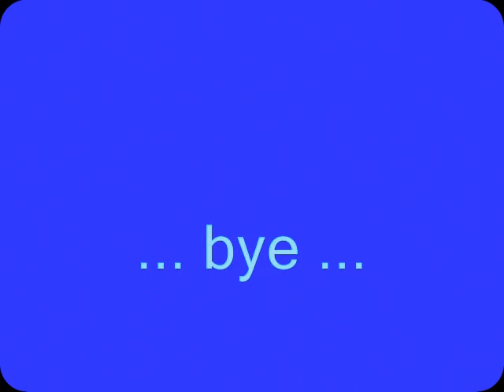2:19 Blues (1939) - by Gino Romano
Blues by Jelly Roll Morton, first time played on 1939 (but sure composed before), composed to celebrate a black jazz singer , Mamie Desdunes, passed in the 1911.
Great performances by JR Morton (1939), Louis Armstrong and Sidney Bechet (1940), Bunk Johnson and Lu Watters (1944).
The backtracking of the video is from George Lewis Ragtime Jazz Band